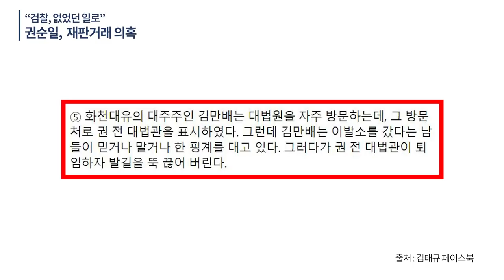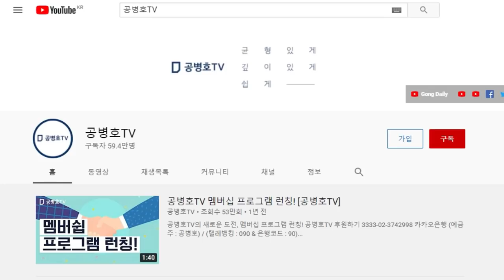"검찰, 없었던 일로 처리한다" / 권순일, 재판거래 의혹 사건 [공병호TV]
Bitcoin : 3MTW849AkP2ftLeSK2teZHMmzLu7Z83s9U